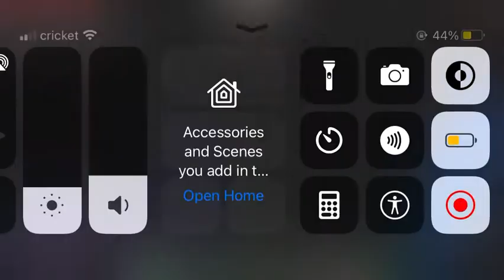Minecraft mod ghost rider showcase